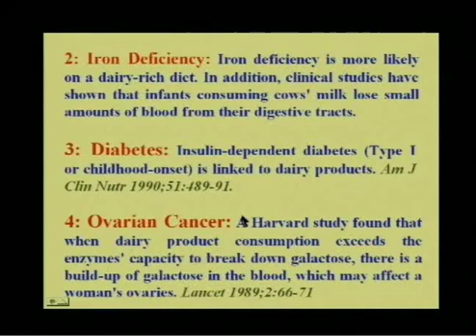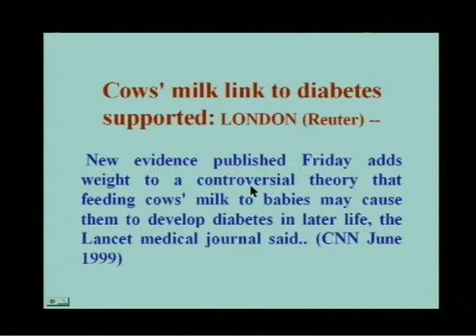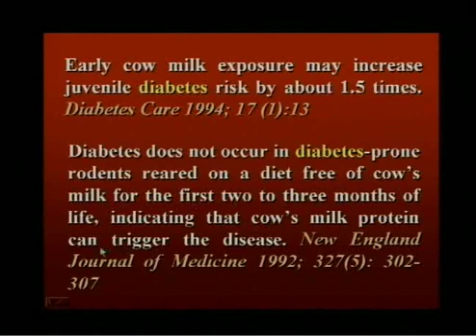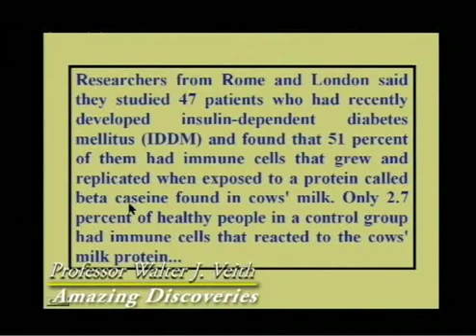Dairy and Diabetes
Iron Deficiency: Iron deficiency is more likely on a dairy-rich diet. In addition, clinical studies have shown that infants consuming cows' milk lose small amounts of blood from their digestive tracts.

Diabetes: Insulin-dependent diabetes (Type I or childhood-onset) is linked to dairy products. Am J Clin Nutr 1990;51:489-91.

Ovarina Cancer: A Harvard study fount that when dairy product consumption exceeds the enzymes' capacity to break down galactose, there is a build-up of galactose in the blood, which may affect a woman's ovaries. Lancet 1989;2:66-71. (and cause infertility)

Cows' milk link to diabetes: London(Reurter) - New evidence published Friday adds weight to a controversial theory that feeding cows' milk to babies may cause them to develop diabetes in later life, the Lancet medical journal said.. (CNN June 1999)

Drinking cow's milk may weaken immune function in children and lead to problems with recurring infections. Nature 1978;272(5654);632.

A young age at introduction of dairy products and high milk consumption during childhood may increase the child's risk of developing juvenile diabetes. Diabetologia 1994;37(4);381-387.